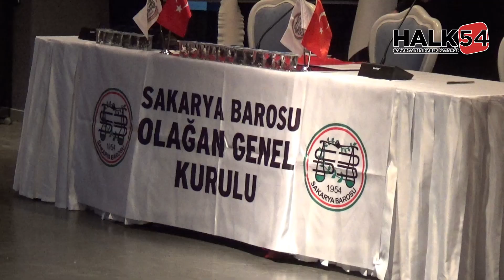Sakarya Yıldız “Yaptığımız hizmetlerde kalben çok mutluyum.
Sakarya Barosu’nun 55. Olağan Genel Kurulu bu gün başladı. Yarın Adapazarı Belediyesi Orhan Gazi Kültür Merkezinde başkan ve yönetim kurulu üyeleri seçimi yapılarak tamamlanacak